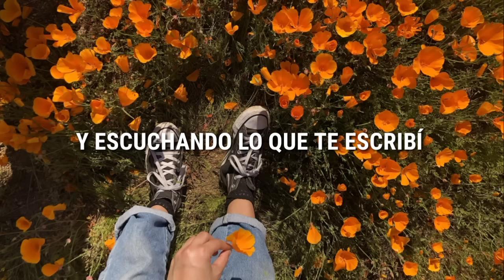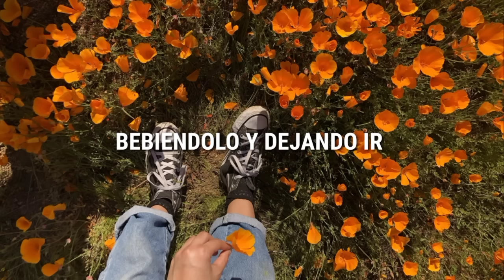Leo Rizzi - Amapolas // Letra